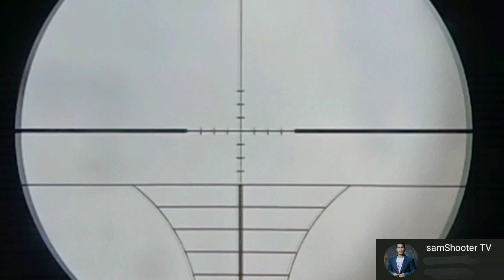Hunting Bird - Wild Chicken - Labuyo | pati Langka tinira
Magandang Araw mga ka-shooter

may bagong video na naman Ako sa pag hunting na ibabahagi ko sa inyo sana naman ay magustohan nyo po ito.

kung trip nyo po Ang mga ganitong videos wag kalimutan tamsakan at dikitan Ang aking kunting bahay ..

Hanggang sa muli ka-shooter!

!!!WARNING!!!
THE FOLLOWING VIDEO CONTAINS SCENES OF HUNTING WHICH MAY BE DISTURBING TO SOME AUDIENCE.